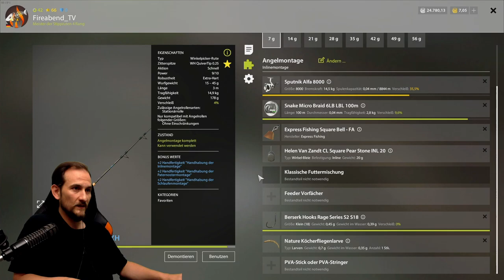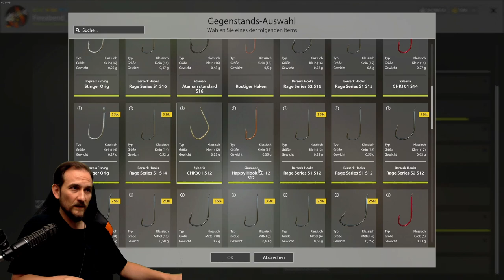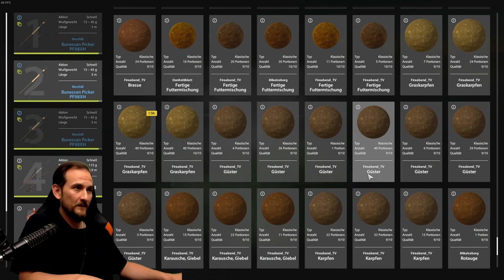Russian Fishing 4 - Top Spots - Belaja 1 Grundangeln